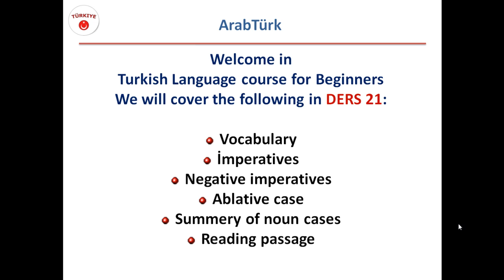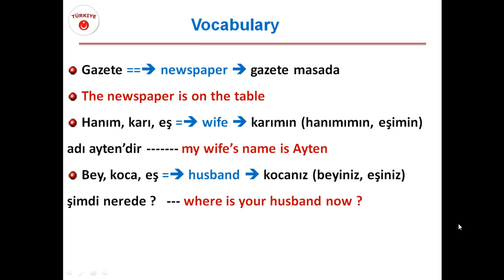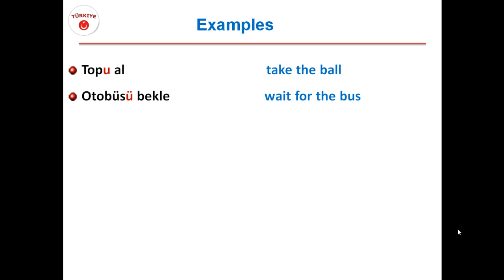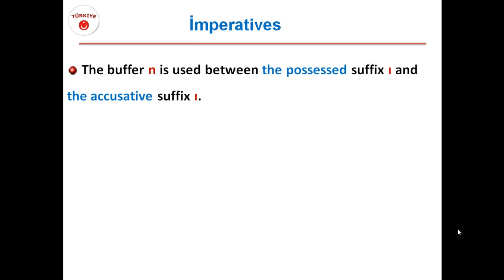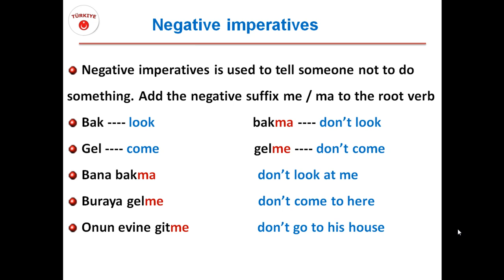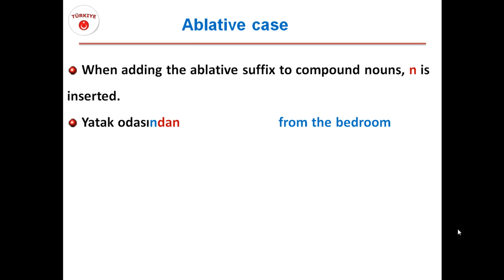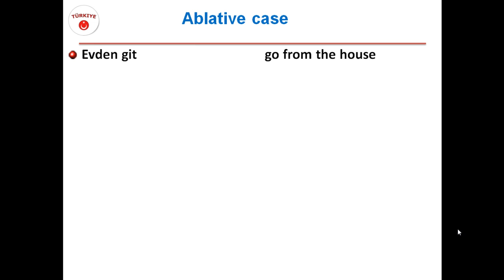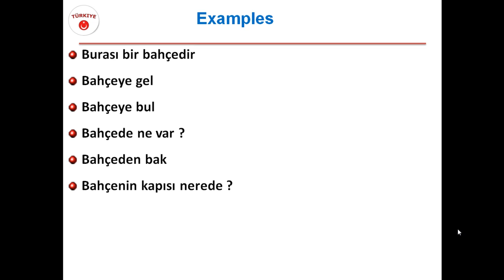ders 21 درس تعليم اللغة التركية